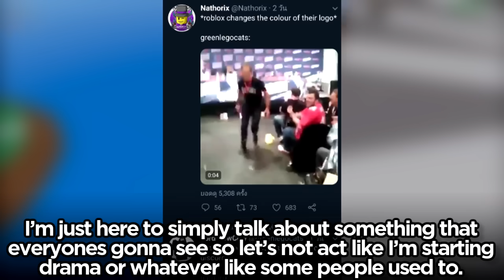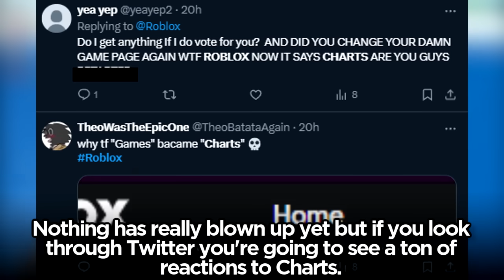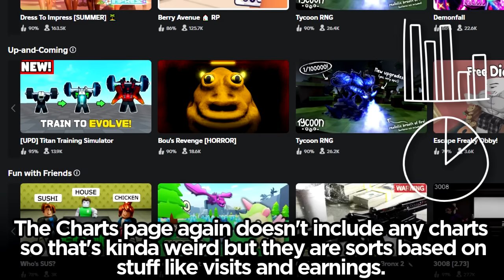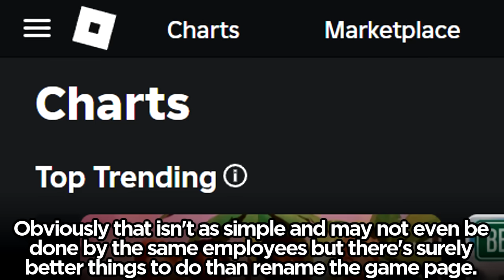Roblox Renamed Games... Why..?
Roblox updated the name for the Game/Discover page to Charts

COWCOW'S CLOTHING STORE - - - Roblox moderation took it down again